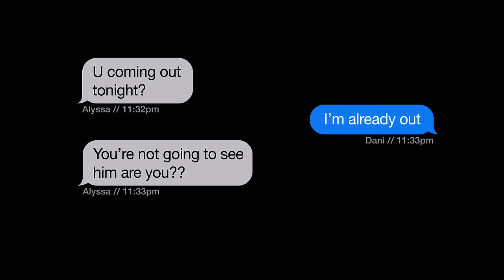GTA & Wax Motif - Get It All (Official Video)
GTA & Wax Motif mit ihrem offiziellen Video zu „Get It All“